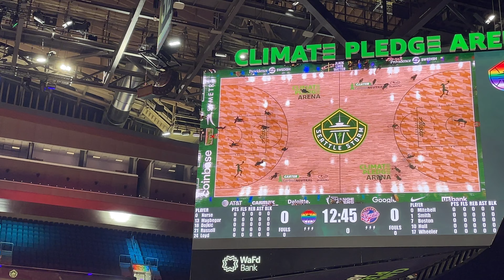Seattle vs Indiana Shoot around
Recorded @ClimatePledgeArena  Seattle